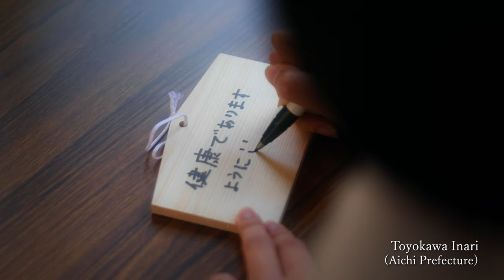Make nostalgic experience on your heart Gifu & Aichi, Japan / History & Culture【English2022】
See & Experience “Real” Japanese Traditional Culture

See the crafting of blades where the sparks seem like small fireworks shooting off into the air, the extremely artistic Japanese pottery and porcelain culture, and the beautiful shibori methods of dyeing… All of these methods have been created using the knowledge of predecessors, further mastering the skills that are required for these historic processes.
A new excitement only the “real” can bring about awaits you at your destination.